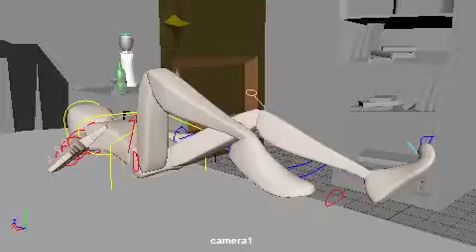Basic Boy Room Layout with furniture - Pre Vis test 1 'take 1' - Defult Lights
This is the un-lit test version of the full scene pre-vis for my scene, of the boy getting back and going to sleep.